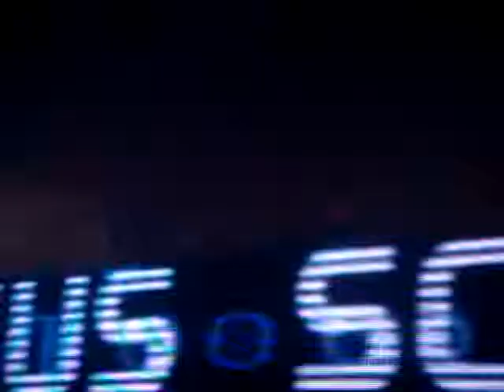Transmission 2011 - Markus Schulz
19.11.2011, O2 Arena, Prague